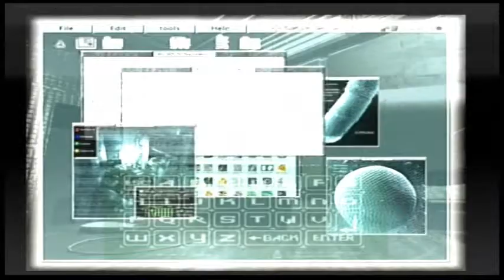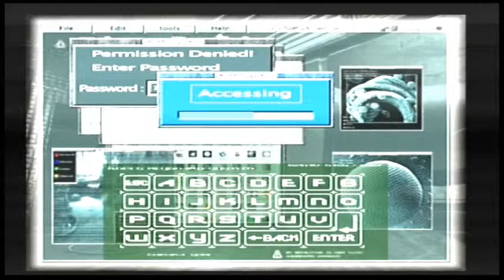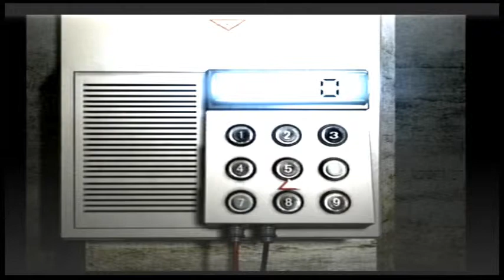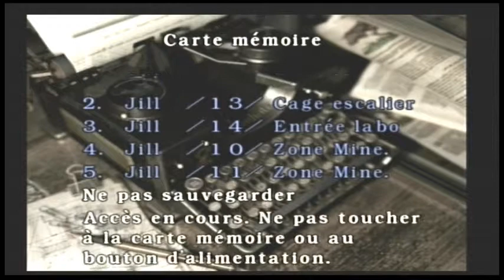Resident Evil | NGC | MODE SURVIE | Jill Valentine | FIN